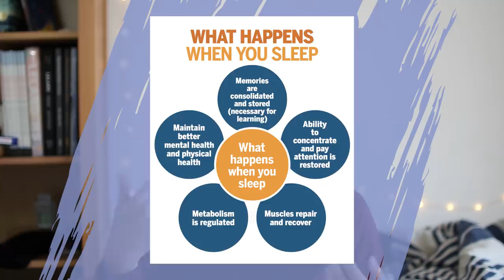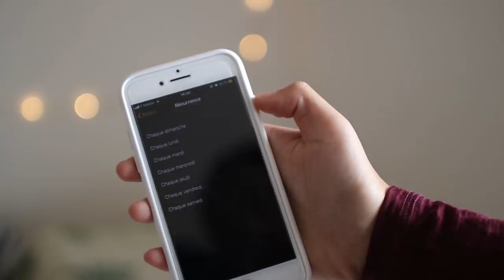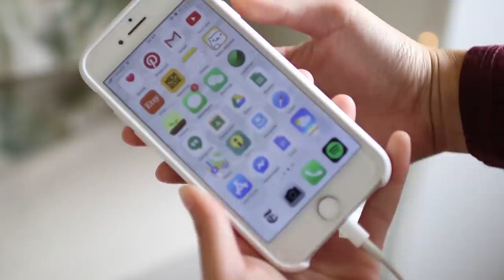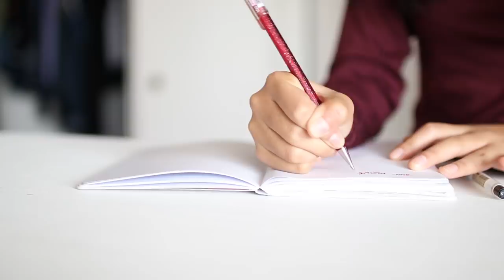how to get better sleep 💤 for y'all sleep-deprived students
this video is a bit late bc i fell asleep before i finished editing hehehe
guess i'm following my own advice & getting more sleep! :^)

!! Stationery ≠ studying, these are just listed for my fellow pen enthusiasts! You don't need certain supplies to succeed.